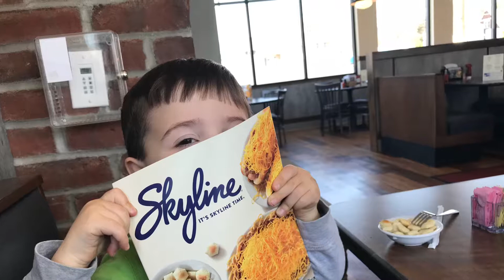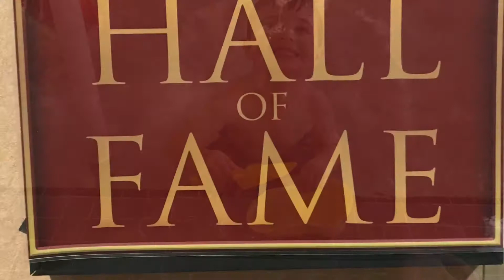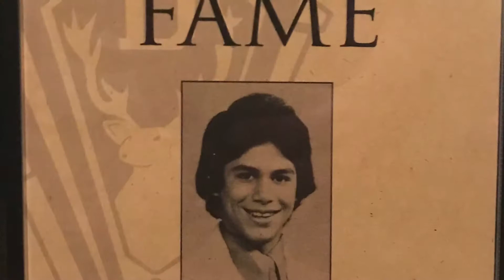MASON & DADDY GO TO CINCINNATI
Mason and I went to Cincinnati to visit Jennifer, David, Logan & Violet. We got to visit with family and friends during our visit & I was also inducted into my High School Hall of Fame (Deer Park High School). We had a great time doing so many different things during our visit